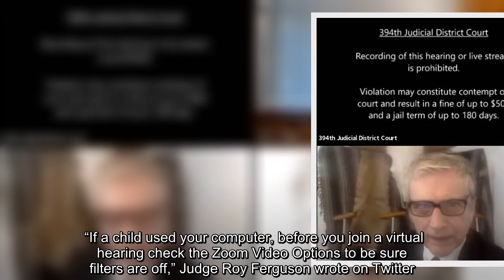Texas attorney Rod Ponton was trapped with a kitten filter on Zoom during a recent court hearing tha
Texas attorney Rod Ponton was trapped with a kitten filter on Zoom during a recent court hearing that was captured on video.